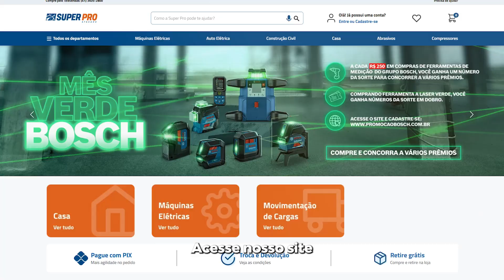PLANTÃO SUPER BLACK SUPER PRO || É PRO? VEM PRA SUPER PRO. A LOJA DO PROFISSIONAL!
A Black Friday está chegando! Programe-se para aproveitar essa Black com a Super Black Super Pro Atacado.

Ou conheça uma loja próximo a você:

✅ Av. Rui Barbosa, 6226, São José dos Pinhais – PR
✅ Av. João Bettega, 2493, Curitiba – PR
✅ Av. Brasil, 2185, Cascavel – PR
✅ Rod. Pista Lateral BR – 116, Km 258, Esteio – RS
✅ Rod. BR – 040, n° 2002, Km 528.6, Contagem – MG
✅ Av. Sinfrônio Brochado, 1200 - Belo Horizonte - MG
✅ Av. Sertório - 5360, Porto Alegre - RS

É Pro. Vem pra Super Pro. A loja do profissional!👷‍♂️👩‍🏭👨‍🌾